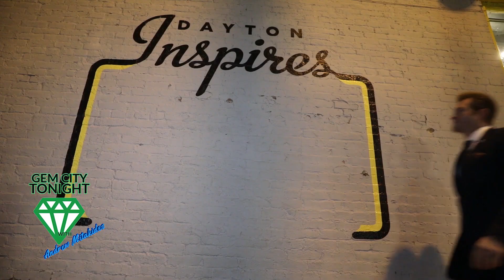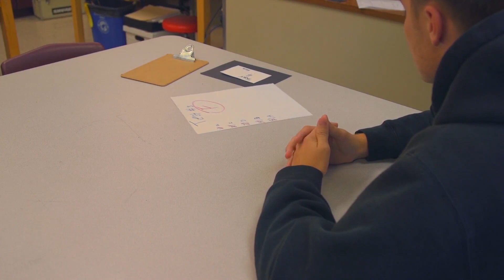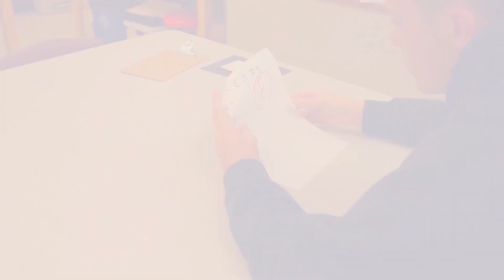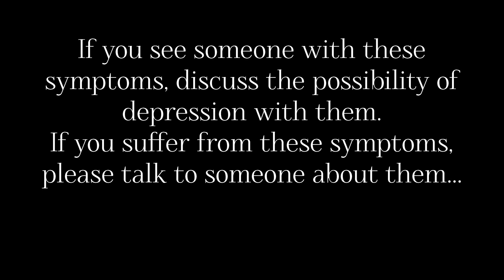Gem City Tonight S2E8 - Welcome 2020!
In this episode, Andrew Mitakides delivers a monologue and welcomes health expert Stephanie Ehring and WHIO Radio talk show host Todd Holst. Filmed at the studios of Dayton Access Television (DATV) with an all-volunteer crew.  Originally aired on DATV January 11, 2020.  Support community media!